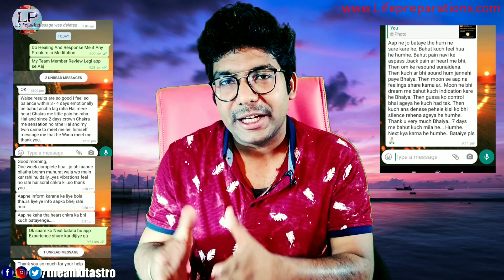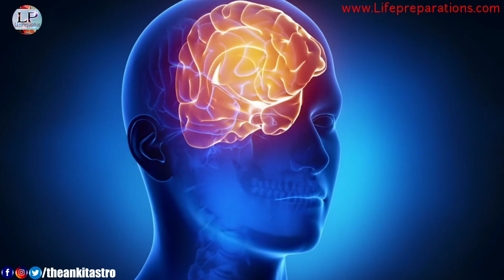Twin Flame Reunion Fast ! ♥️ Shiv Shakti Story After Separation in Indian Methology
I am Ankit Astro(Twin Flame Specialist)🙏 For Astrology Advice =Whatsapp Message Allow only- 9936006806

(1)Education
(2)Awareness
(3)Astrology
(4) Palmistry
(5)Spirituality
(6)UPSC
(7)Seven Chakras of Human Body

in this video i discuss about twin flame Methology stories that represent twin flame real love.
Twin flame in Palmistry,
Twin flame kya hota hai,
finding soulmate in Palmistry,

Whatsapp message allow only- 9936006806